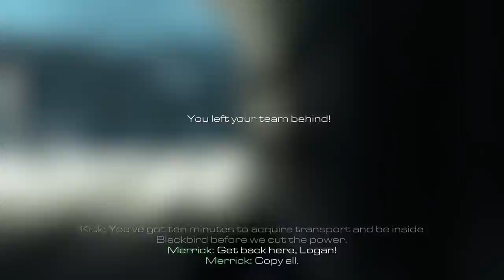Call of Duty: Ghosts [10] Clockwork